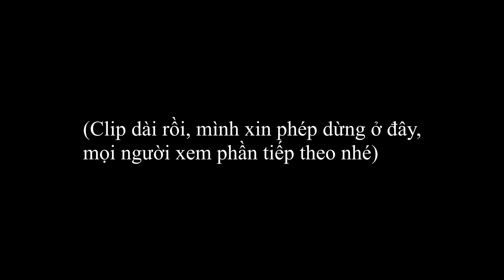W2 #09 | Nhu cầu của bản thân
Ai cũng có nhu cầu riêng của bản thân, nên hãy tôn trọng nhu cầu của người khác.